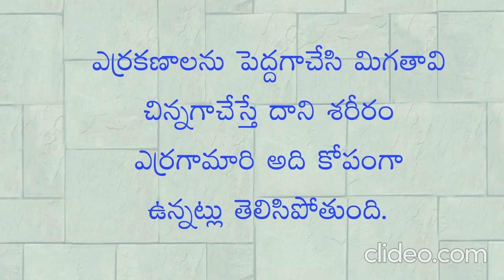Light emitting fishes I కాంతిని వెలువరించే చేపలు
Light emitting fishes. కాంతిని వెలువరించే చేపలు